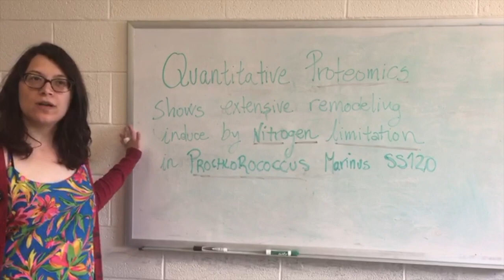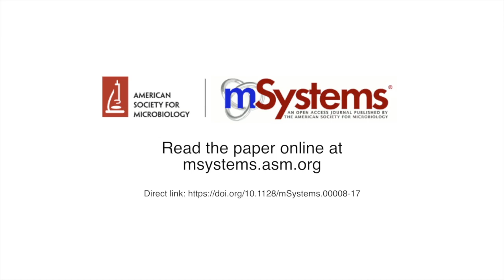N Limitation Effects on Prochlorococcus SS120 Proteome - mSystems®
Prochlorococcus is the most abundant photosynthetic organism on Earth, contributing significantly to global primary production and playing a prominent role in biogeochemical cycles. Here we study the effects of extreme nitrogen limitation, a feature of the oligotrophic oceans inhabited by this organism. Quantitative proteomics allowed an accurate quantification of the Prochlorococcus proteome, finding three main responses to nitrogen limitation: upregulation of nitrogen assimilation-related proteins, including transporters; downregulation of ribosome proteins; and induction of the photosystem II cyclic electron flow. This suggests that nitrogen limitation affects a range of metabolic processes far wider than initially believed, with the ultimate goal of saving nitrogen and maximizing the nitrogen uptake and assimilation capabilities of the cell.

Quantitative Proteomics Shows Extensive Remodeling Induced by Nitrogen Limitation in Prochlorococcus marinus SS120

Maria Agustina Domínguez-Martín, Guadalupe Gómez-Baena, Jesús Díez, Maria José López-Grueso, Robert J. Beynon, José Manuel García-Fernández

Julie A. Huber, Editor

mSystems® publishes preeminent work that stems from applying technologies for high-throughput analyses to achieve insights into the metabolic and regulatory systems at the scale of both the single cell and microbial communities. The scope of mSystems® encompasses all important biological and biochemical findings drawn from analyses of large data sets, as well as new computational approaches for deriving these insights. mSystems® welcomes submissions from researchers who focus on the microbiome, genomics, metagenomics, transcriptomics, metabolomics, proteomics, glycomics, bioinformatics, and computational microbiology. mSystems® provides streamlined decisions, while carrying on ASM's tradition of rigorous peer review.